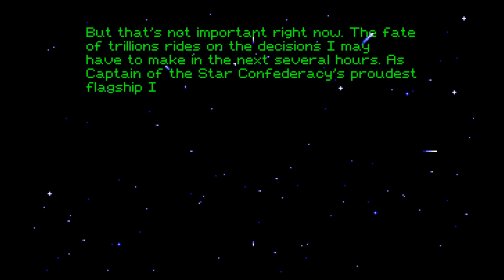NOBODY TOLD ME THERE WAS A TEST | Space Quest 5: The Next Mutation (BLIND) #1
Welcome to my blind let's play playthrough of Space Quest 5: The Next Mutation! Our super Space Quest playthrough continues with Roger Wilco mid-mission on his starship where he is the captain! However, it's shortly confirmed that this is just a simulation and Roger is part of a Space Academy and only a cadet! This game was the first in the series not designed by the "Two Guys from Andromeda", as only Mark Crowe worked on the project.

In this episode, we watch the opening cutscenes and then take a look around the academy to work out where we're supposed to be going! We apparently have very little clearance to explore and find a classroom where our fellow students are doing an aptitude test! We have 10 questions and have no idea what the answers are! Turns out there are severe consequences for failing too!